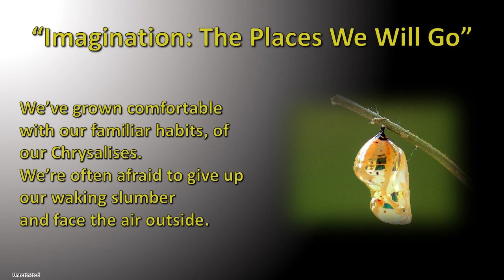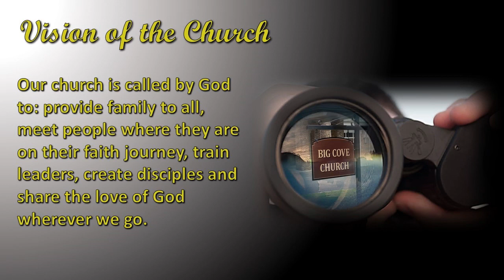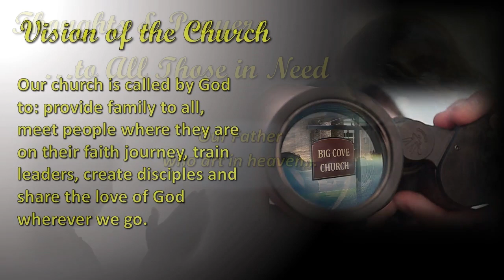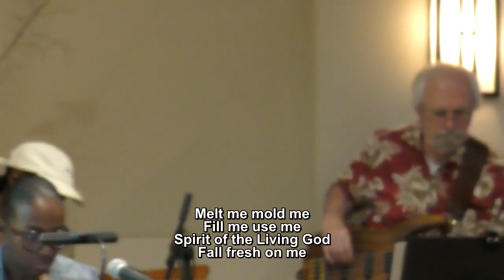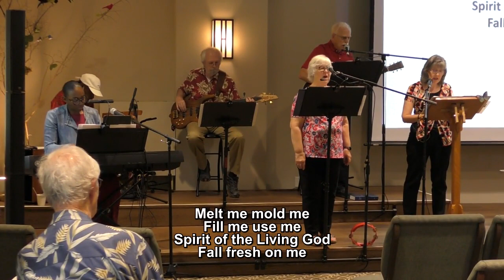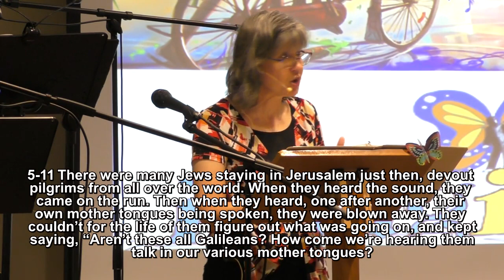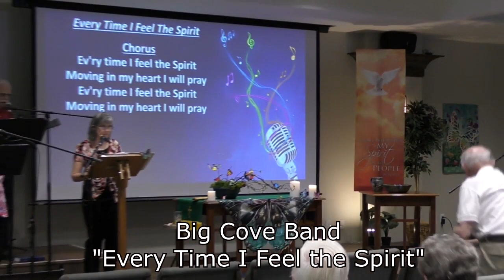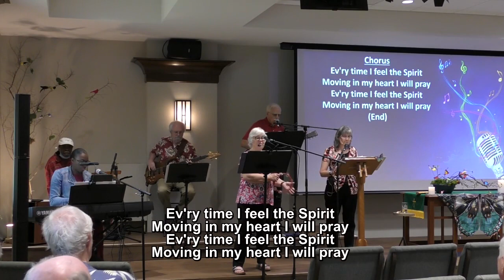Big Cove Weekly Virtual Service for 5/28/2023 “Imagination: The Places We Will Go”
Part 4 of an 8 part series titled “EMERGE: A Metamorphosis Moment.”

Today’s Message
“Imagination: The Places We Will Go”

Today’s Scriptures
Numbers 11:24-30
Modern English Version
Acts 2:1-21
The Message Translation